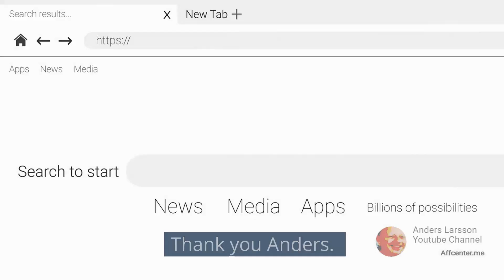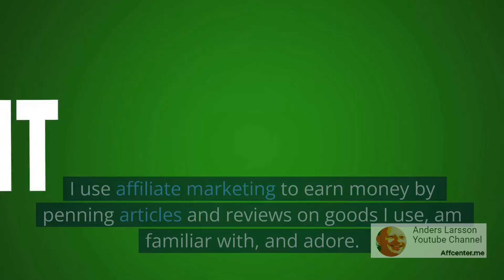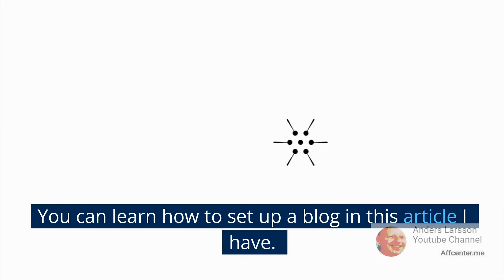Make Money Without Socializing using Affiliate Marketing - Blogging is a great way for introverts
An excellent approach for introverts to earn money online is through blogging. Affiliate marketing is legal and a terrific way for newcomers to generate money online. Starting a blog doesn't require any special knowledge or background. There are numerous ways to monetise your blog, including advertising and affiliate marketing.